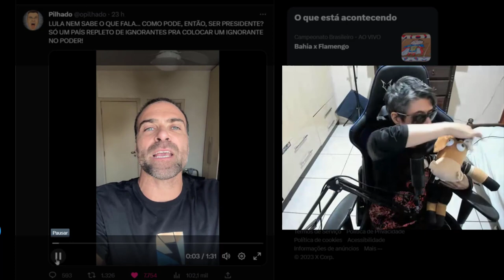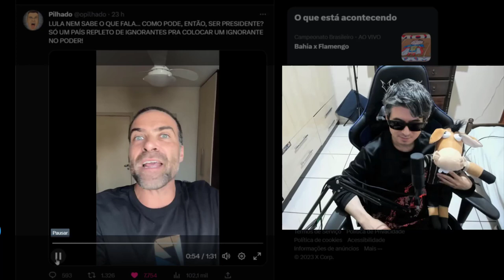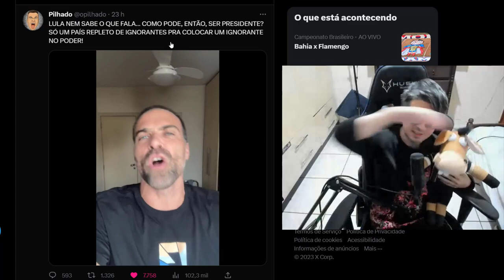IGNORÂNCIA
a ignorância